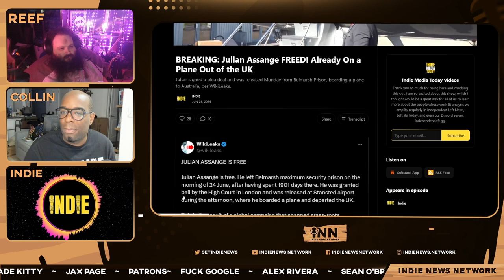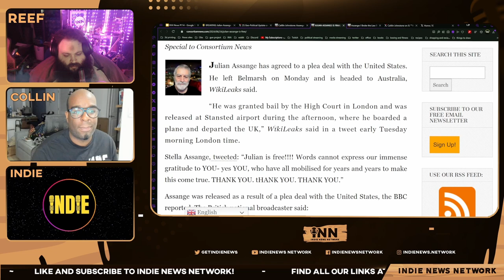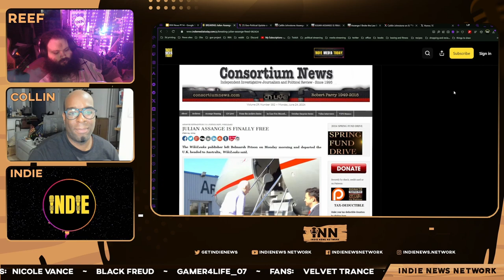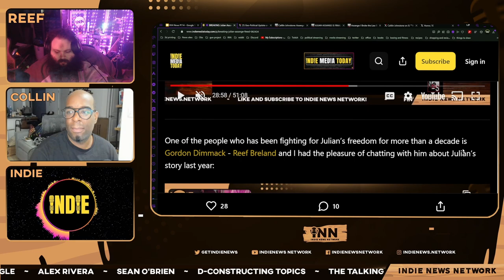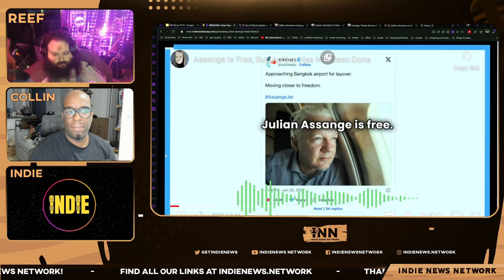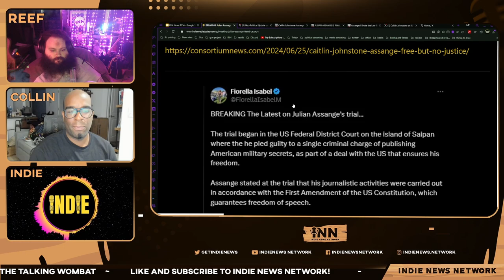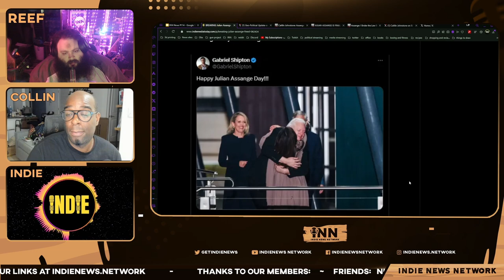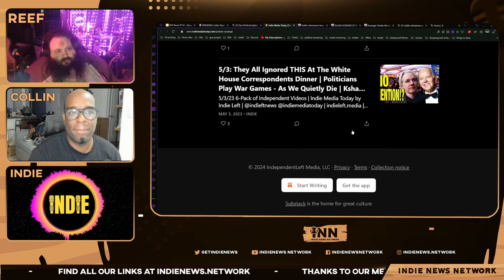Julian Assange Is FREE After Guilty Plea Deal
Reef and Collin are joined by Indie (@IndLeftNews) as they discuss Julian Assange's release from prison.

Co-Hosts:

Collin Radix-Carter
You can find all of Collin's links on his Linktree:

Reef Breland
You can find all of Reef's links on his Linktree:

Indie Left
You can find all of Indie’s links on his linktree:

Show Credits:

Co-Hosts & Executive Producers: Collin Radix-Carter, Reef Breland & Indie
Artwork: Collin Radix-Carter
Stream Engineer, Technical Consultant: Reef Breland
Editor: Indie
Visual Opening Credits: Joe @stfushitlib3
Visual Closing Credits: BigMadCrab

Article:
IndieMediaToday: “Breaking: Assange Freed!  Already On A Plane Out Of The UK.”  Written by Indie.